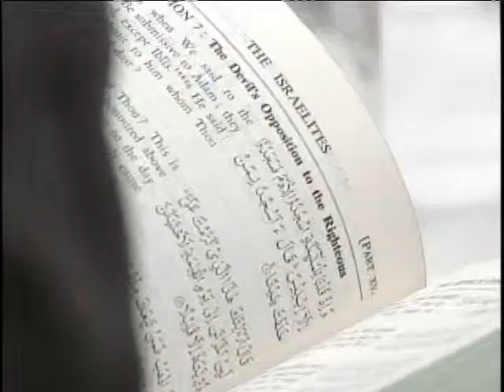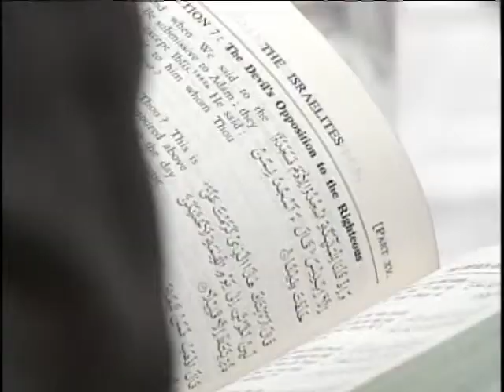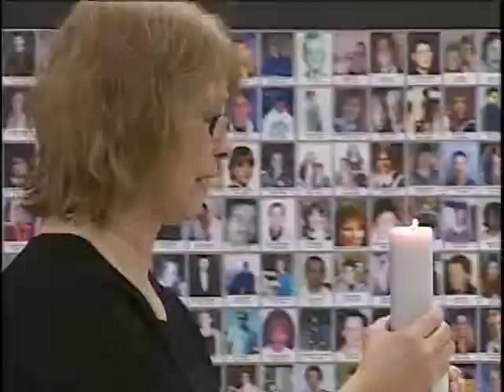Sylvia Squair Journalist Demo Reel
Samples of my reportage. These stories were gathered when I was with Newcap News, a twin-stick station serving both CBC (CKSA) & CTV (CITL) in northern Alberta and Saskatchewan.